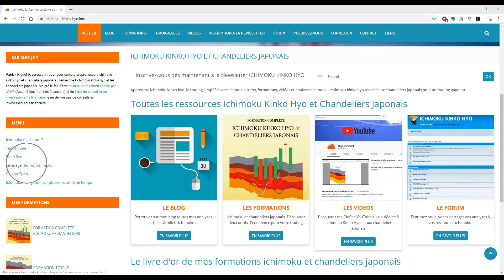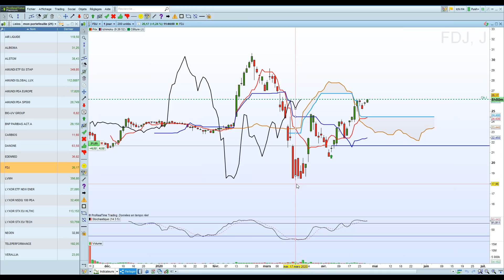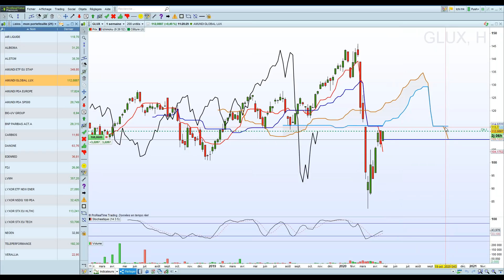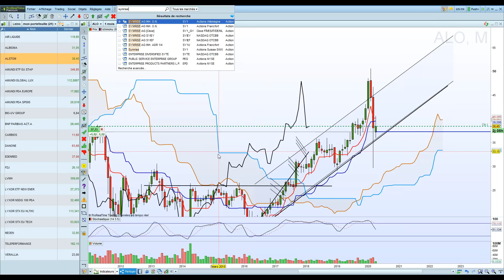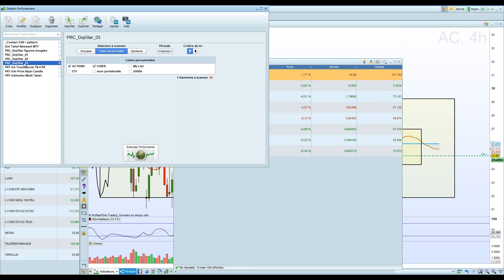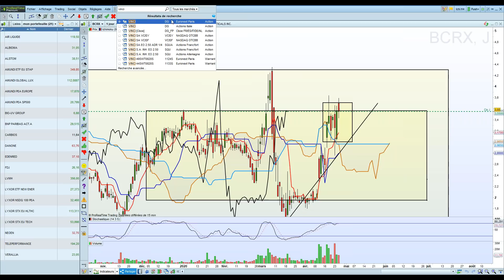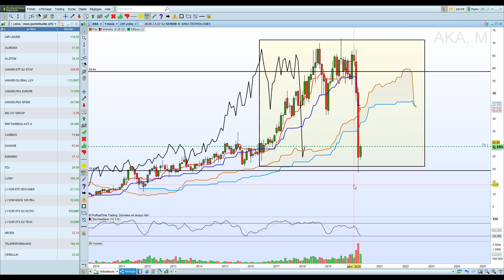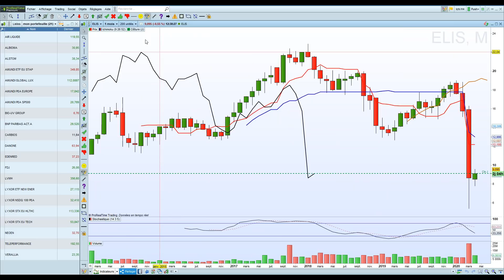Ichimoku Kinko Hyo revue de marché actions du mardi 28/4/20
Passage en revue sous le prisme de l'ichimoku dans le but de trouver des actions à acheter et à conserver
Je ne donne aucun conseil en investissement et ne partage aucun signal de trading, ces revues de marché ont pour but de montrer comment est ce que moi même j'utilise l'ichimoku pour mes propres investissements

Après avoir montré mon portefeuille actions (LVMH, DANONE, ALSTOM, FDJ, TELEPERFORMANCE , quelques ETF, etc)
J'ai analysé les actions Symrise, covivio, Hellofresh, Iberdrola, Iliad, Chargeurs, AKA, EKINOPS, ATOS, Biocryst Pharma, Edenred, Vinci etc.

Puis j'ai terminé en répondant aux questions des auditeurs sur leurs plans de trading et position swing trading

Découvrez mon site web consacré à l'Ichimoku Kinko Hyo et aux chandeliers japonais

Je vous invite à aussi visionner ma revue de marché spécial marché des devises (Forex), cryptomonnaies et indices futures